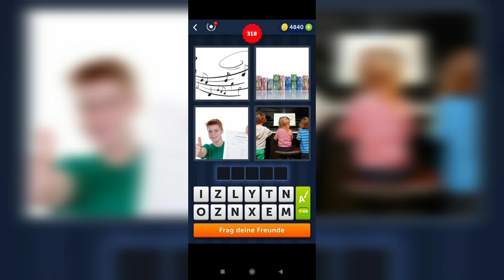4 Bilder 1 Wort - 317,318 Level Lösung